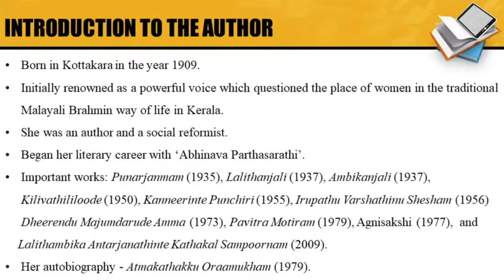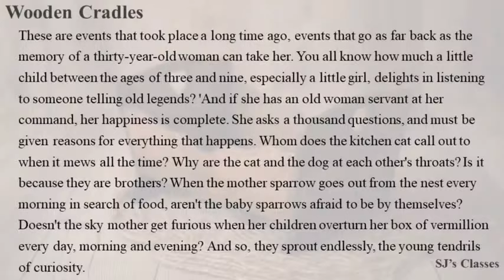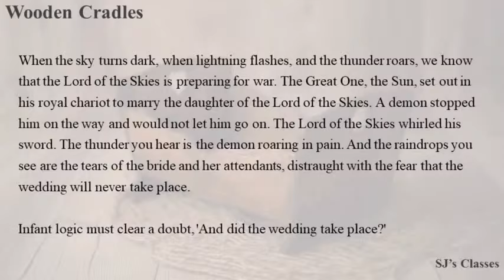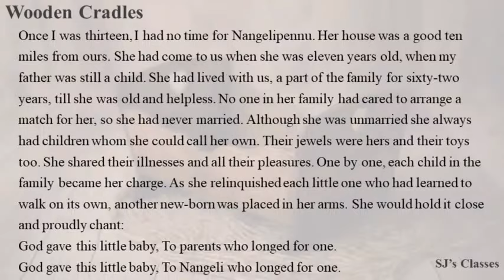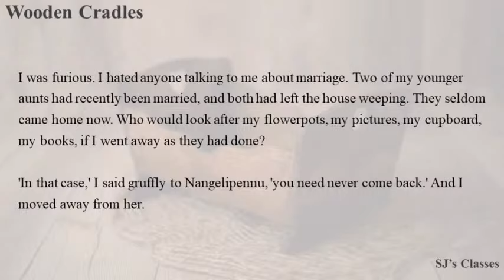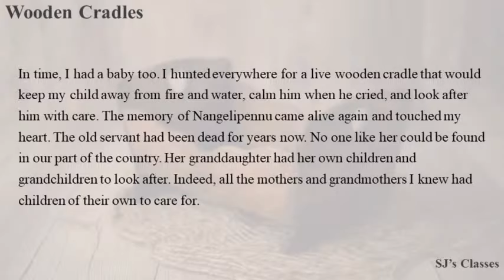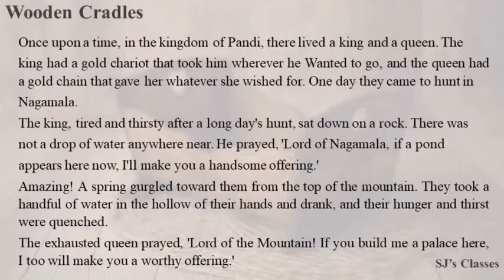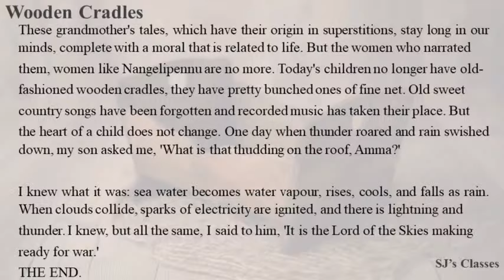Lalithambika Antharjanam's Wooden Cradles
The story 'Wooden Cradles' is a tribute to all those servants turned foster mothers who dedicate their lives for the well being of the little children that they take care of. The wooden cradle in the end becomes a symbol of all such foster mothers. The narrator fondly recollects how Nangelipennu, the servant in her house, was a mother, caretaker, teacher and a playmate all at the same time and how she sustained it even in the face of rejection from the little ones and indifference on the part of the parents. The story on the whole is a result of the indelible mark that Nangelipennu left in the heart of the narrator.